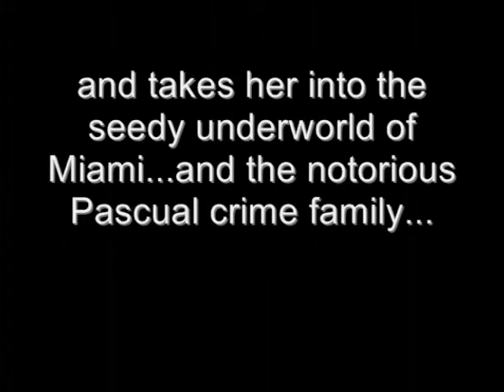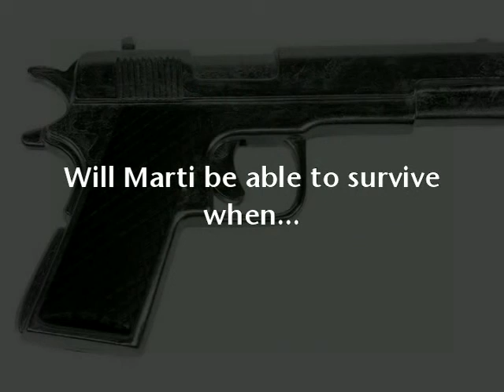BOOK TRAILER: Accidents Happen by Marlene Sanchez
Martina Rosequete isn't a cop anymore. But when her best friend, Jen, is killed in a fall from her own balcony Marti's cop instincts tell her it isn't an accident. Her investigation into Jen's death leads Marti to a string of accident's that aren't... In the seedy underworld of Miami run by the notorious Pascual crime family Marti put's her life on the line to find the truth. There is only one man she can trust, her neighbor, sometime-lover Eddie. But when Eddie buying things he shouldn't be able to afford on a cops salary, Marti begins to wonder if she really can trust anyone. Nothing is ever as it seems when Accidents Happen. AVAILABLE SOON FROM Accomplice Press.